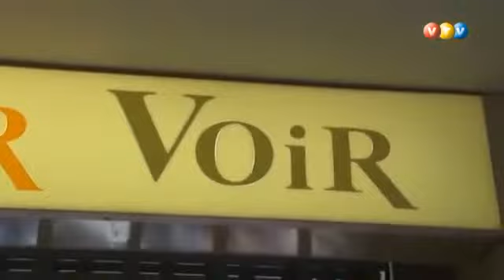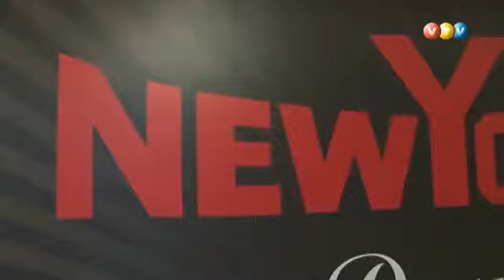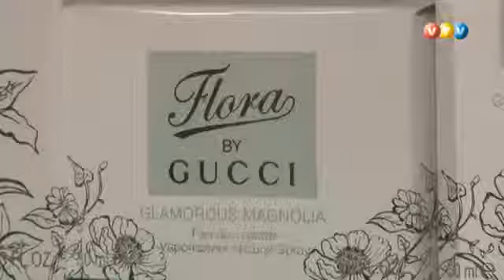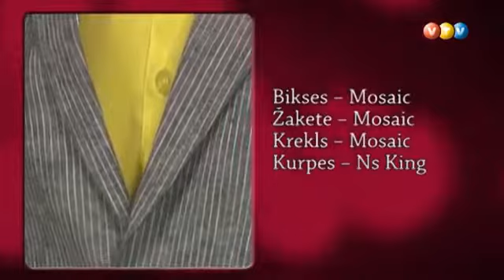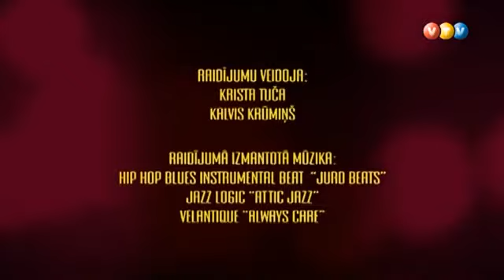Stila padomi kopā ar TC Valleta: Izlaiduma make-up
Douglas vizāžistes Ineses Vēveres padomi, veidojot izlaiduma make-up. (6.30)